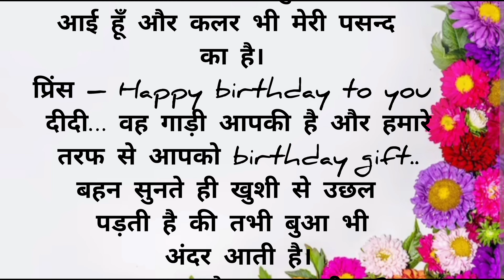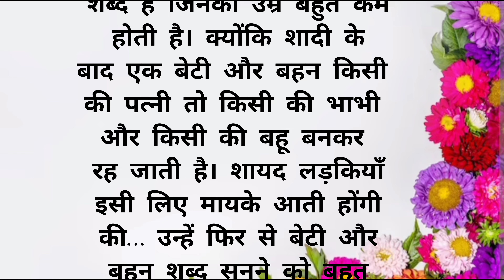बहन बेटी मायके क्यों आती हैं? | दिल छू लेने वाली कहानी | Emotional Story | Lessonable Story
Story Teller
Hearttouching Story
Hindi Story
Moral Story